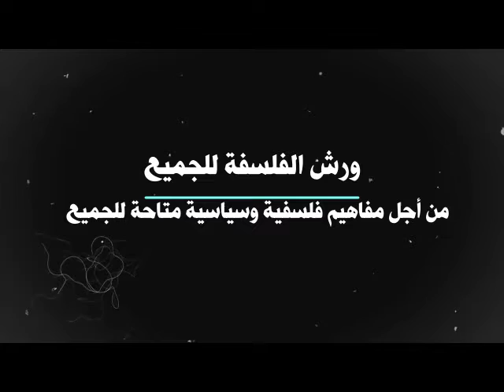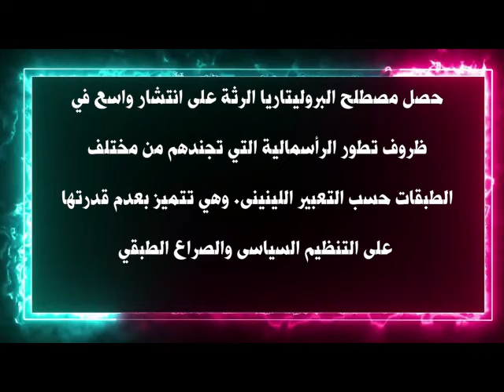ورش الفلسفة للحميع من أجل مفاهيم فلسفية متاحة للجميع الحلقة 19 مفهوم البروليتاريا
پرولتاريا proletariat ( /ˌproʊlɪˈtɛəriːət/ من اللاتينية proletarius)، هو مصطلح يستخدم لوصف طبقة الأجراء (خاصة العمال الصناعيين) الذين تكمن قيمتهم المادية في قوة العمل (قدرتهم على العمل)؛[1]يطلق على عضو هذه الطبقة الپرولتاري.

استخدم مصطلح الپرولتاريا في المراحل التاريخية السابقة لتشير إلى الفئات الاجتماعية الفقيرة والمحرومة في المجتمع. وفي القرن التاسع عشر استخدم هذه الكلمة ماركس وإنگلز للدلالة على طبقة العمال الحديثين الذين لا يملكون وسائل إنتاج. ومن ثم هم مضطرون لبيع قوة عملهم إلى مالكي وسائل الإنتاج ـ الرأسماليين وبذلك يصيرون سلعة شبيهة بأي سلعة أخرى، ويتعرضون كسائر السلع إلى جميع نتائج المزاحمة وتقلبات السوق.

والپرولتاريا بالمفهوم الماركسي تختلف عن الطبقة العاملة التقليدية. فهي تضم فئات من جميع الشرائح الاجتماعية، وبرزت في فترة تفسخ النظام الإقطاعي وظهور المجتمع الرأسمالي.

وضع ماركس وأنگلز مؤسسا النظرية من تحليلهما طبيعة التطور التاريخي للمجتمعات الأوربية، الذي يقوم على جدلية التناقض والصراع الطبقي، مقولة المرحلتين اللتين ينبغي على الشغيلة إنجازهما، من أجل تحقيق الشيوعية وهما:

ـ مرحلة انتقالية بين المجتمعين الرأسمالي والاشتراكي. وفي هذه المرحلة تحدث تحولات اجتماعية واقتصادية جذرية، تقودها سلطة الشغيلة أي دكتاتورية البروليتارية فقط.
ورش الفلسفة للجميع من أجل مفاهيم فلسفية وسياسية متاحة للجميع الحلقة 19 مفهوم البروليتاريا